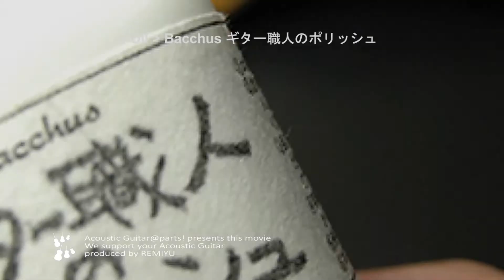艶出し効果 !!【オイル】Bacchus ギター職人のポリッシュ 100ml #1805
オイルの詳細は ↓
アコースティックギター@parts !

ラッカー製品その他ギターに適したポリッシュです。ギターの汚れをよく拭き取り、きれいで柔らかい布に少量付けます。塗布面全体に薄く伸ばしながら、軽くふき上げます。ビンテージギターなどに利用する場合は、目立たない所で試してから使用します。